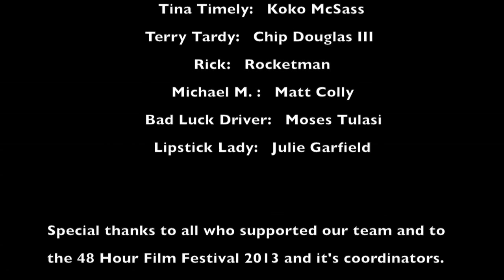In The Rick of Time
This film was made for the 48 Hour Film Project in Chicago, 2013. A NOPE Productions and Northern Amber Productions film. Our cast and crew were wonderful, including: Julie Garfield, Kevin Longstreth, Adam "Chip" Smith, Korin Isotalo, Matt Lally, Moses Tulasi, Tim Nunnig, Jake Schmeling, and Whitney Price. SuperVillain, including Loren Dinneen, Adam Smith, and Ben Roche, killed it on the soundtrack. Garett Reppenhagen also provided much needed comic relief during our brainstorming session. And a very special thanks goes out to Boris (the cat) for allowing us to take over his hearth and home.